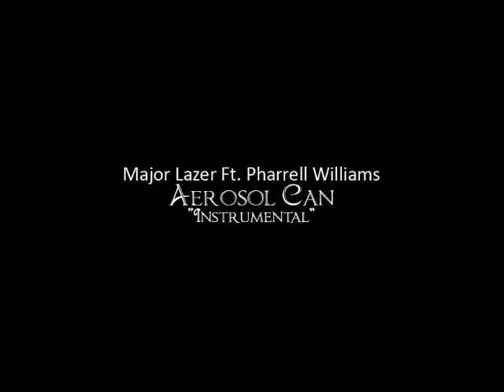Travellers Liquors Introduces Baron Gin in Belize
Travellers Liquors Ltd. of Belize just recently introduced their newest product in a line of great liquors by the distillery, the Baron Gin. It's been commented being an exquisite Gin that you will think that you are drinking an imported Gin.